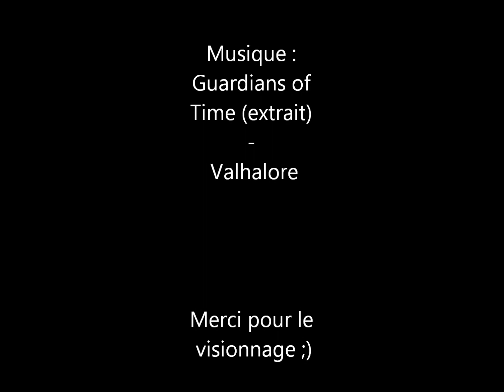Le dernier adieu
Video accélérée.
Reproduction de la page 69 de ma bande dessinée en cours de préparation, intitulé From Afar.

Pour suivre l'évolution du projet, rendez vous sur ma page Facebook